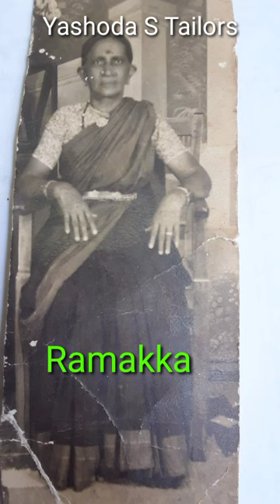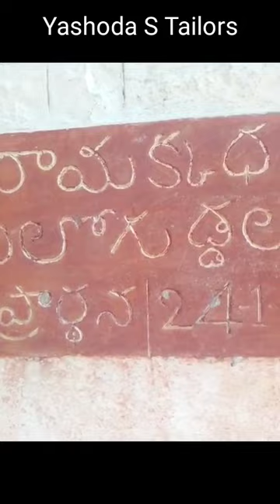maa amma gari kosam memu anjaneyavigraham kattinchamu... 2020-2021 maaku chala badhakaramaina years😩